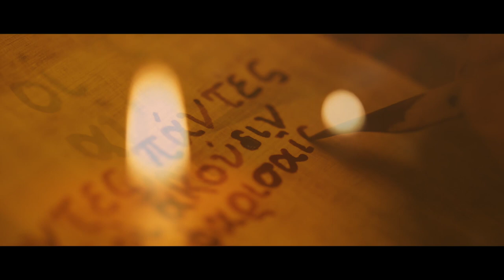Tokoni'i au Eiki - Saame Oe Aho Ni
Tokoni Mai Eiki, Keu ilo ho'o Kelesi
Help us Lord to know your grace, for it is sufficient for us all.

Production Team:
Camera 1 - Asaph Sionemaafu Ianfolau Fakalata
Camera 2 - Toni William
Editor / Producer - Matāhina Records

Credits:

Storyblocks
Free Copyright Video Motion Graphics
Passion of the Christ (2004)
The Lost Sheep - Trent Vineyard
Homeless man... is the pastor? - James MacDonald
John 9 | Jesus Heals a Man Born Blind | The Bible - The Church of Jesus Christ of Latter-day Saints
Luke 10 | Parables of Jesus: Parable of the Good Samaritan | The Bible - The Church of Jesus Christ of Latter-day Saints
Mormon Parabale of the Ten Virgins - mormon2011
The Holy Ghost took over the entire baptism service! Amazing! São Paulo, Brazil | Phillip Blair - Torch of Christ Ministries
2020 Auckland Gay Pride. Protesting a celebration of sin | Phillip Blair - Torch of Christ Ministries
World's Most Shocking Baptism - Vancouver, BC Canada (2020) - CelebrateTruth, Christsforgiveness
Kind Little Girl Gives Her Food To A Homeless Man Video 2016 | Daily Heart Beat - Poke My Heart
Are we chasing God or money? Britomart Station, Auckland | Phillip Blair - Torch of Christ Ministries
Guy pours drink on homeless man for doing nothing - The peak
The Parable Of The Ten Virgins - RJHatchMedia, The Church of Jesus Christ of Latter-day Saints
A Message For All Of Humanity - Charlie Chaplin - T&H - Inspiration & Motivation
A Good Samaritan - The Church of Jesus Christ of Latter-day Saints
John 11 | Lazarus Is Raised from the Dead | The Bible - The Church of Jesus Christ of Latter-day Saints
Antichrist Spiderman loses his mind at street preachers in Toronto - Torch of Christ Ministries